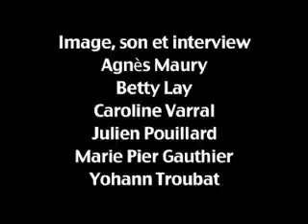CHRISTINE COSTA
Dès 1985, Christine Costa se lance dans des spectacles pour enfants dans des villages de vacances et des comités d'entreprise. En 1988, elle crée La revue des mots des maux des animaux puis après une rencontre avec Anne Sylvestre, c'est au tour du spectacle Chansons pour